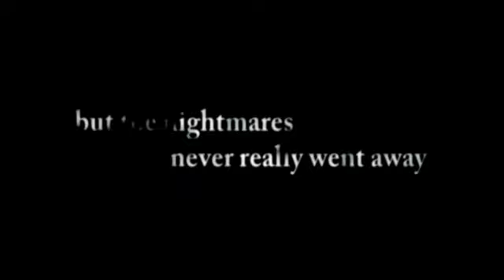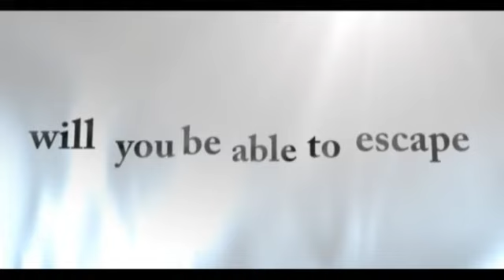Resident evil 4 intro(PS2-PC)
Intro de resident evil 4 version PS2 Y PC